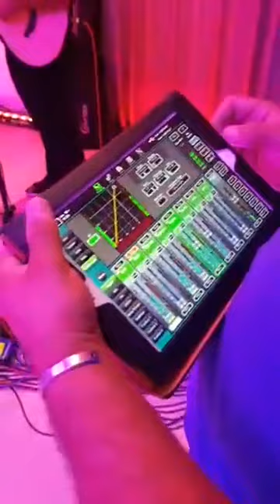Yunan Klarnetçi Canlı Yayında Şov - Stavros Pazarentsis